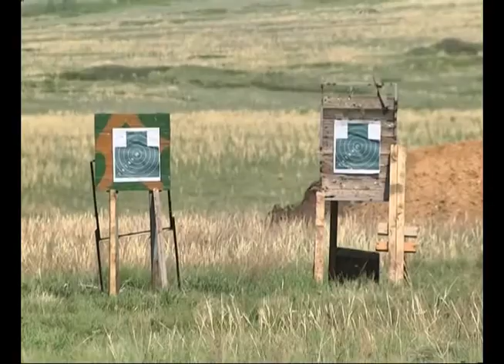Соревнования военно-патриотических клубов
Взрывы, стрельба, БТРы. Обстановка, максимально приближенная к боевой. Курсанты военно-патриотических клубов со всей области соревновались за звание лучших. В Рощинском встретились 15 команд.